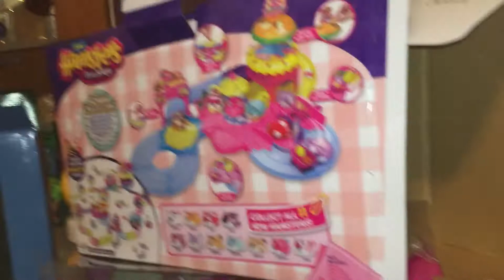HAMSTERS HAMBURGER DINER